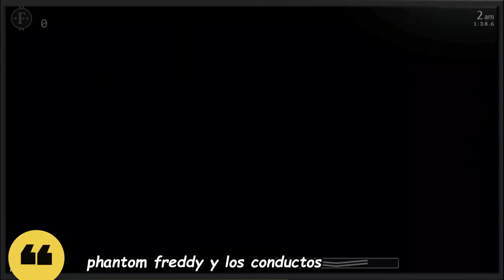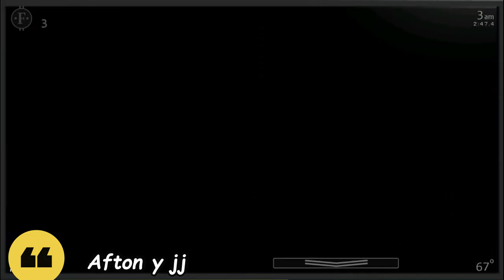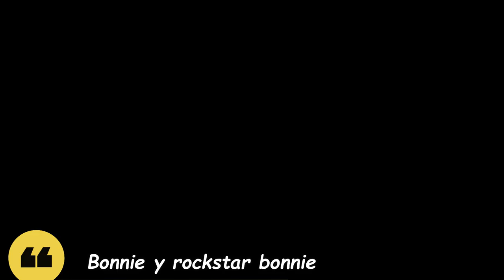Top 10| Mejores combinaciones de animatronicos en fnaf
Espero que les habrá gustado e vídeo y ya sabes